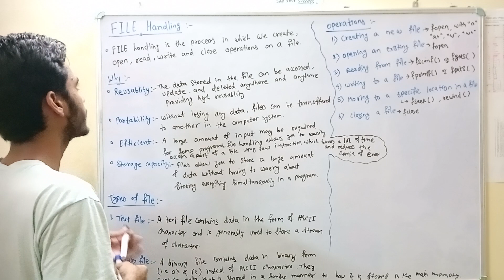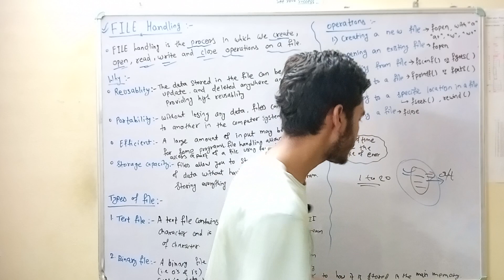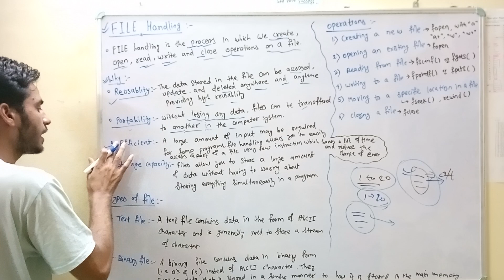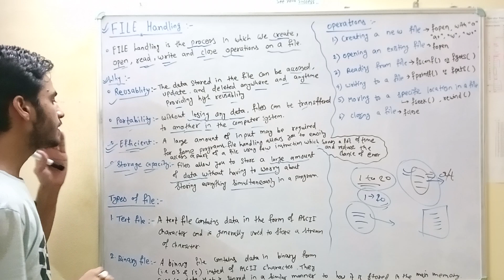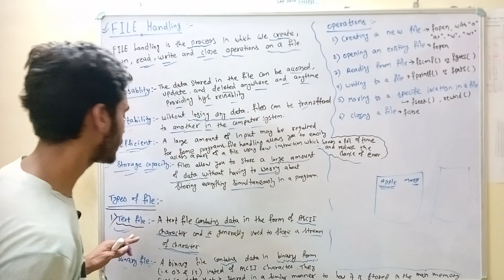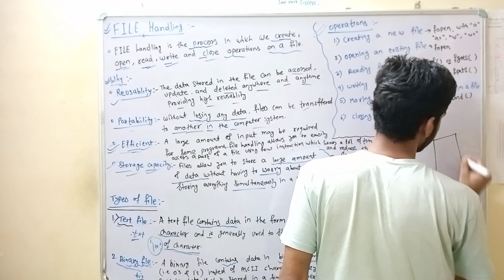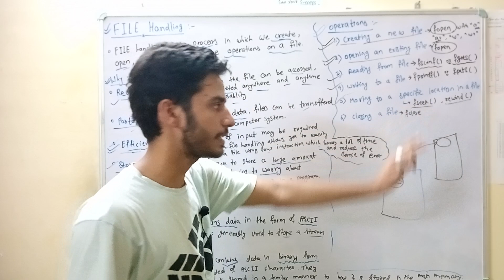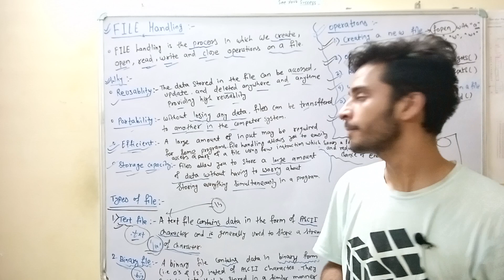C_73 || FILE Handling Introduction || C Language ||Programming For Problem Solving || PPS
Hii
I'm KKS
I'm a student
So,